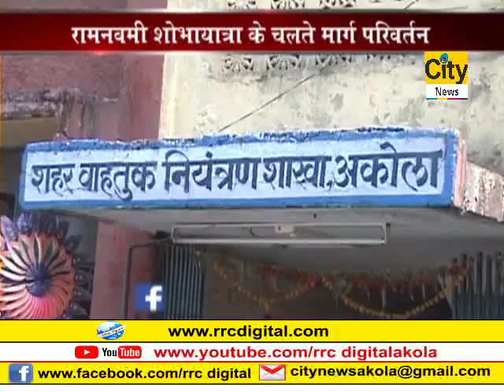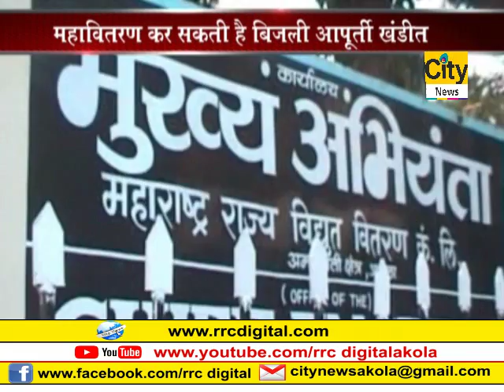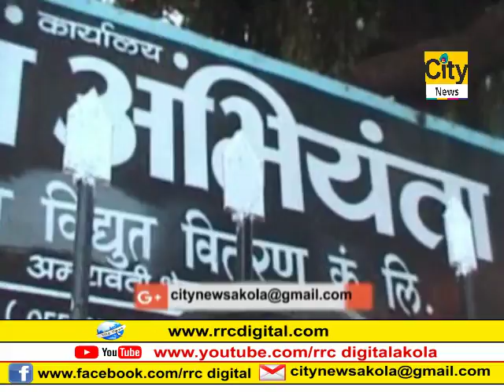City News Akola 24 03 18